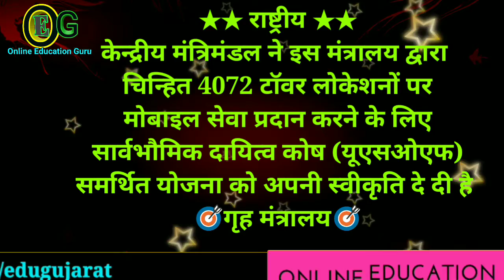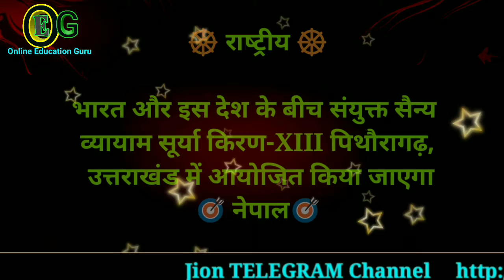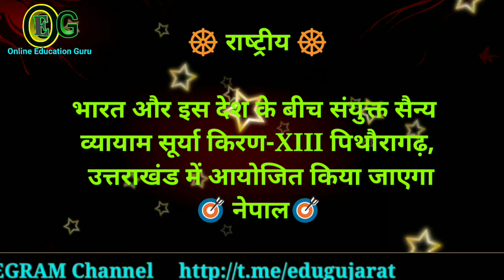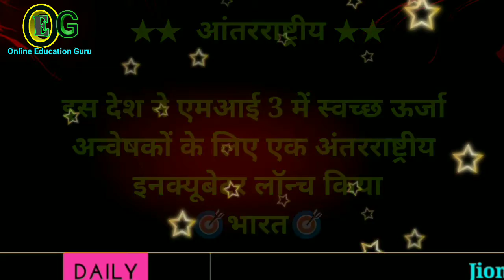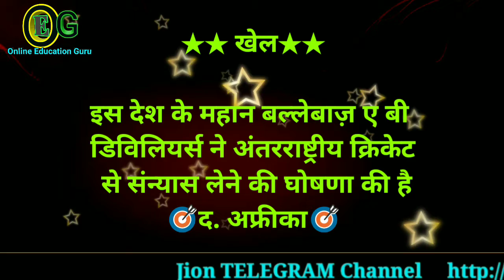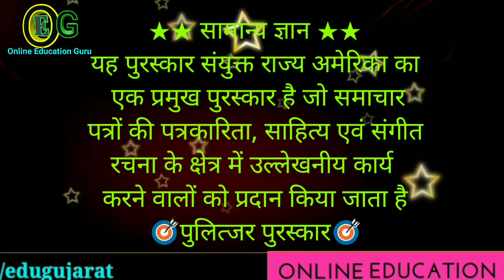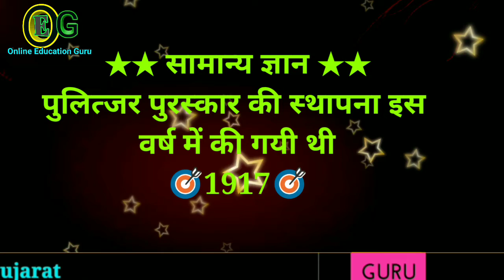25 May 2018 Current Affairs in Hindi || TET, TAT, HTAT, RAILWAY, UPSC, GPSC, TALATI, BANK etc.EXAMS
1. 25 May 2018 Current Affairs in Hindi ||  Usefull For TET, TAT, HTAT, RAILWAY, UPSC, GPSC, TALATI, BANK etc.EXAMS

2. Today Current Affairs in hindi

3. Current Affairs in english

4. Current Affairs in hindi. || Current Affairs in Gujarati

5.16 मई 2018 करेंट अफेयर्स  current affairs 2018 in hindi

6. January 2018 Top-50 Current Affairs,Hindi, Jan,Feb,Dec,English

7. Current affairs 16 may 2018 in hindi # most important questions for ssc bank railway upsc police

8. February, March, April, may 2018 Top-50 Current Affairs,Hindi, Jan,Feb,Dec,English and hindi

9. 17 May 2018 करेंट अफेयर्स हिंदी Quiz/current affairs quiz/rrb/sbi/teacher/rrl alp/group d/MCQ/quiz

10. IBPS PO/SSC CGL/UPSC/PCS/KVS/IAS/RBI Grade B 2018

11. Current Affairs: February-2018 (Railway/Bank/SSC/TET/Psc/Govt.Exam..)